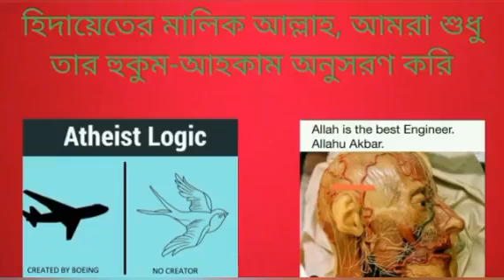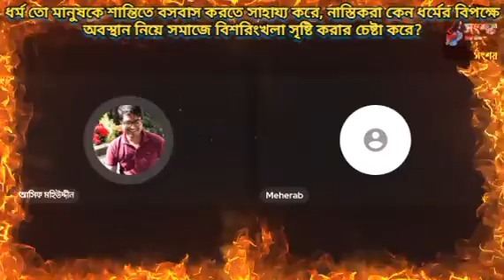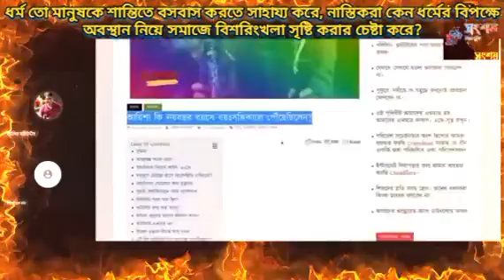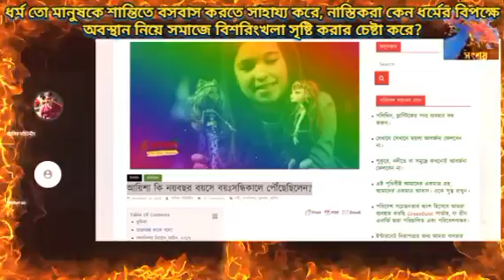ধর্ম তো মানুষকে শান্তিতে বসবাস করতে সাহায্য করে, নাস্তিকরা কেন ধর্মের বিপক্ষে কথা বলে?